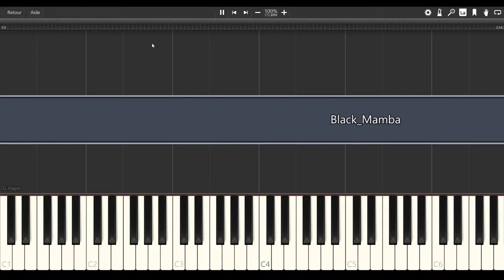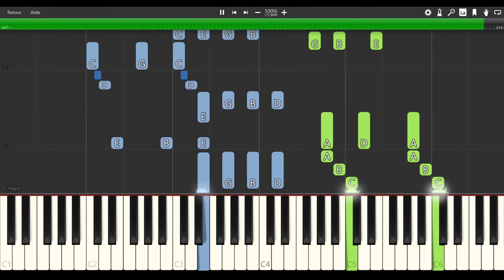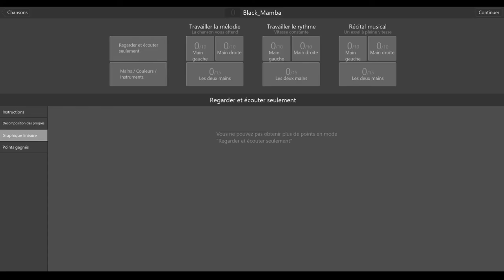Aespa (에스파) - Black Mamba (가사) [PIANO TUTORIAL + SHEET MUSIC]